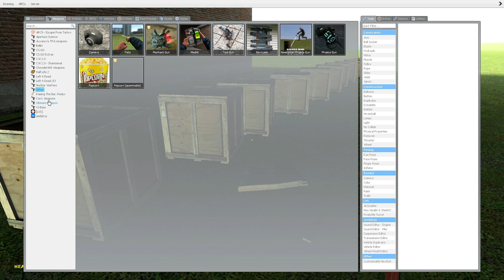Destroying 100+ Crates | GMod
My videos are safe to steal without credit or permission as long it's not protected with Copyright.

Credits to everyone (If it reuses content/posts)